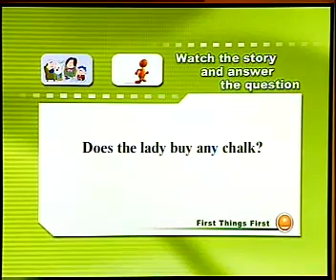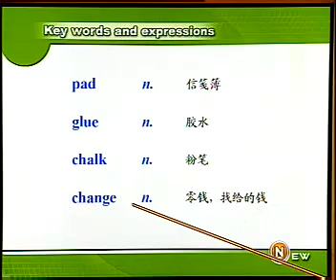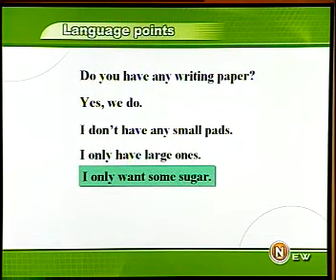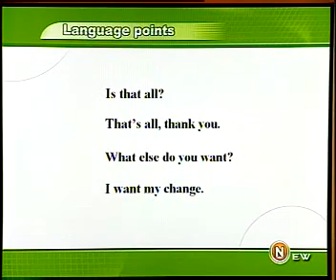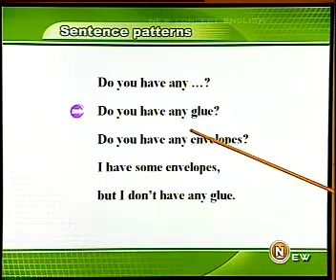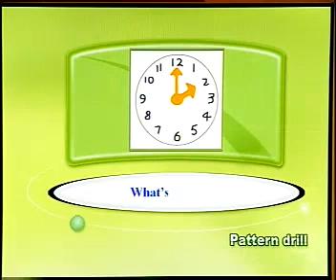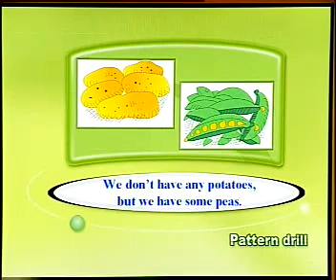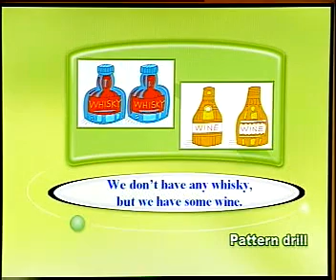新概念英语1 059